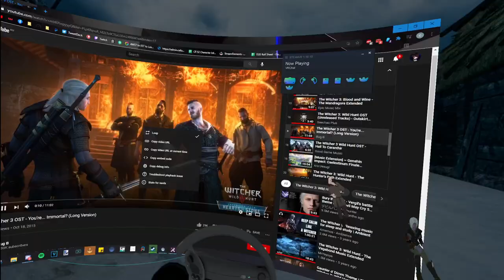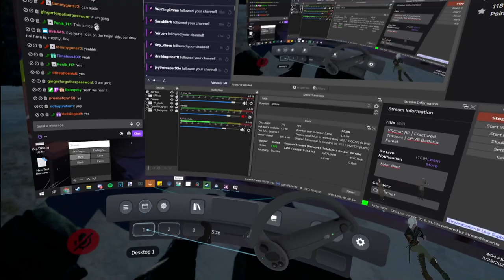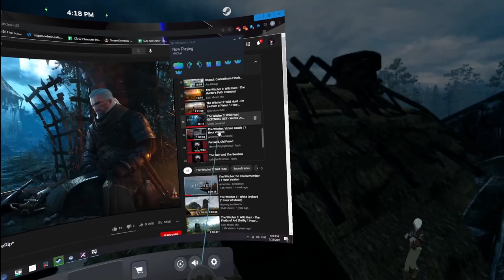Fractured Thrones RP (Kyler Blint) | Episode 27.5 Badaria Forest | Part 4 of 4